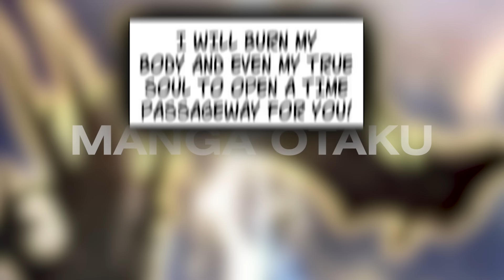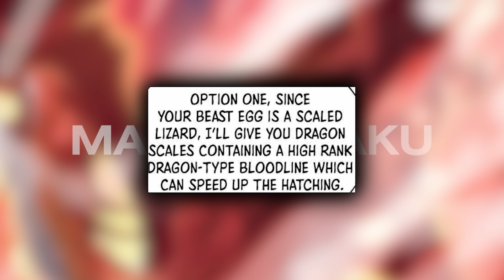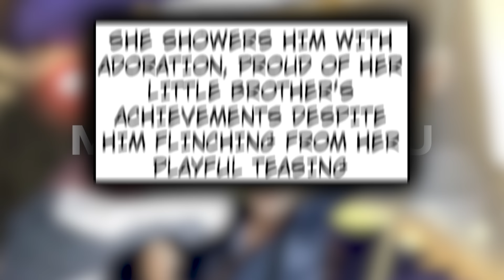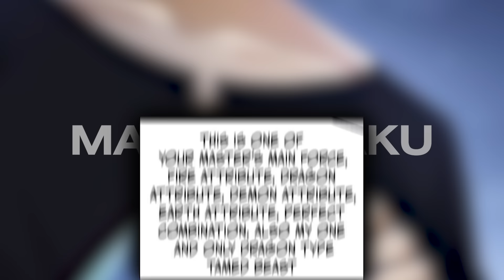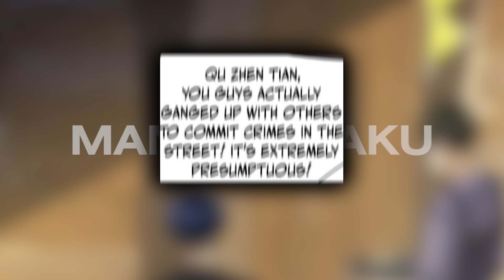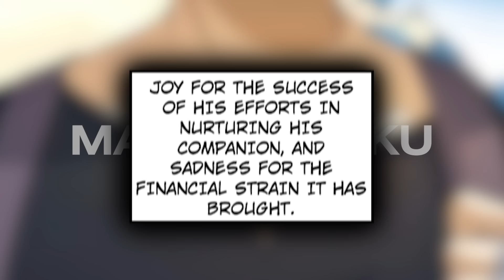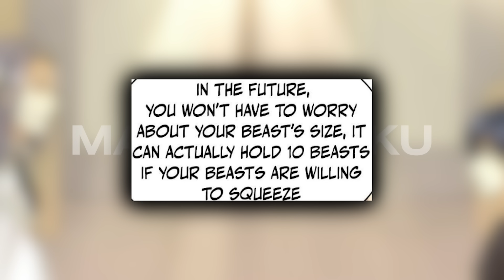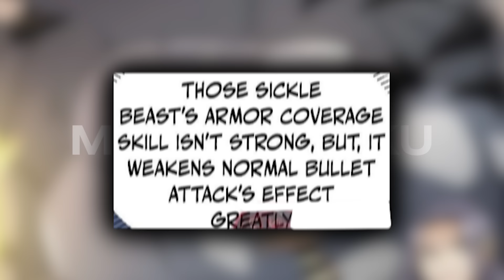Lone Boy Goes Through Grueling Training To Become Humanity's Next Hero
In a world overrun by demonic creatures called "wild beasts," humanity huddles within fortified "gathering places." These structures segregate citizens into upper and lower cities. Tamers, humanity's strongest soldiers, raise beasts from eggs, forging a bond that allows them to command these powerful creatures against the lurking dangers. A lone boy from the lower city dedicates himself to the grueling training to become a Tamer. On the final day, he barely qualifies, but unbeknownst to all, hidden talents bestowed by heroes from another timeline reside within him, waiting to transform him into humanity's next hero.

Chapters:  1-15